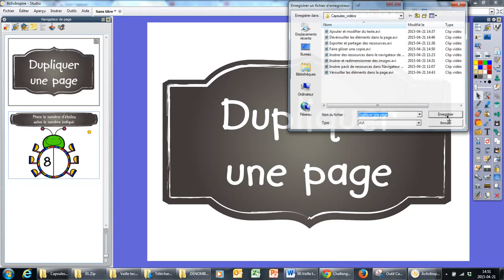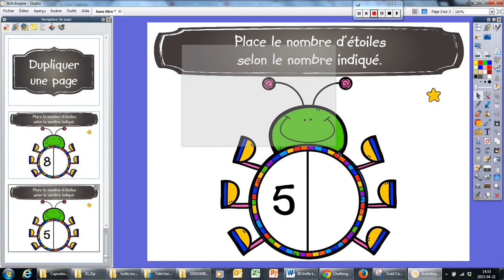6 Dupliquer une page